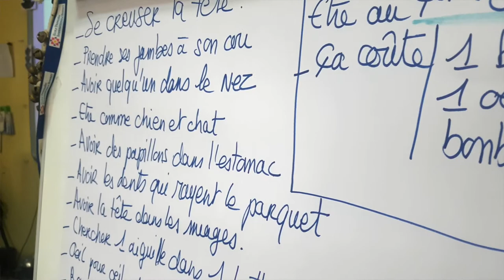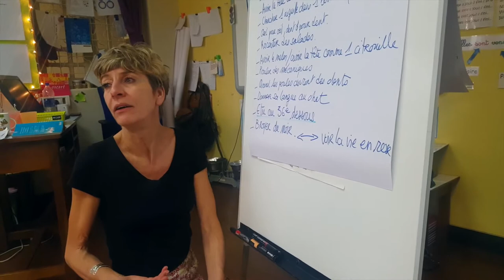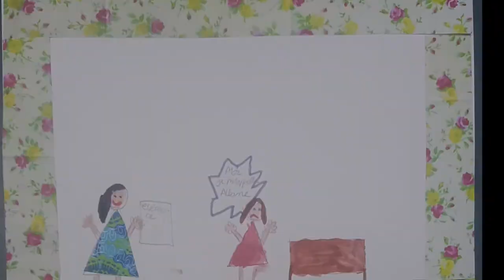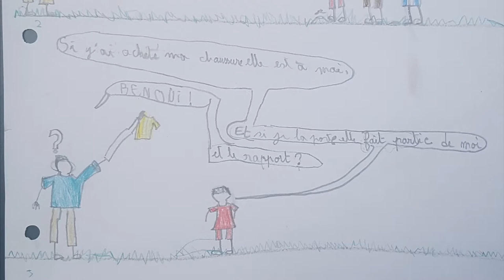Drawing French at the Lycée Français International de Mumbai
A brief look into the Writing-Illustration Workshop conducted by the French author Anne-Claire Lévêque and French illustrator Emilie Camatte at the Lycée Français International de Mumbai on January 29, 2019. This workshop was part of a series of sessions conducted in several Indian cities which were piloted by the Alliance Française of Hyderabad in collaboration with the French Institute in India. More details on afmagazine.in
Video Courtesy of Lycée Français International de Mumbai